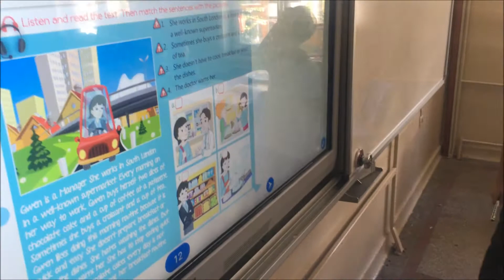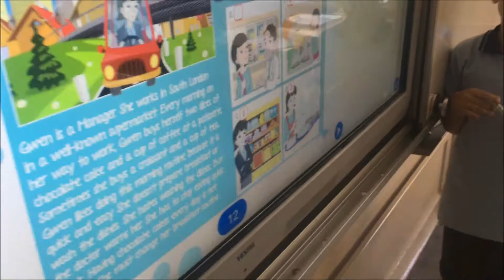YDA 5K Listening Exercises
YDA (Yabancı Dil Ağırlıklı) Sınıflar Dinleme Etkinlikleri